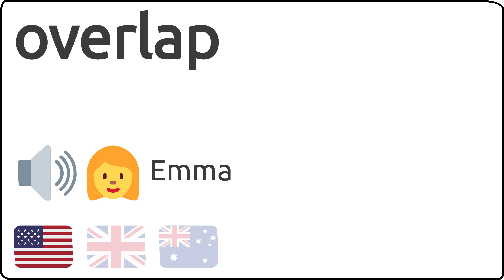Como se pronuncia overlap en ingles 🇺🇸 🇬🇧 🇦🇺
Como se dice overlap en ingles?
How to pronunce overlap in english?